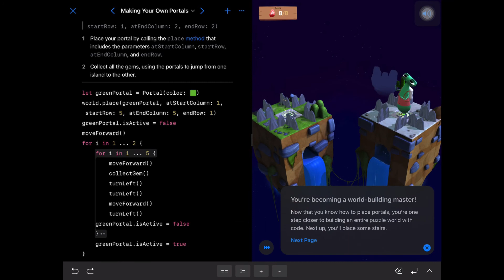Making Your Own Portals on Swift Playgrounds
let greenPortal = Portal(color: colorLiteral(red: 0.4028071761, green: 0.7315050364, blue: 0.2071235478, alpha: 1))

world.place(greenPortal, atStartColumn: 1, startRow: 5, atEndColumn: 5, endRow: 1)
greenPortal.isActive = false
moveForward()
for i in 1 ... 2 {
    for i in 1 ... 5 {
        moveForward()
        collectGem()
        turnLeft()
        turnLeft()
        moveForward()
        turnLeft()
    greenPortal.isActive = false